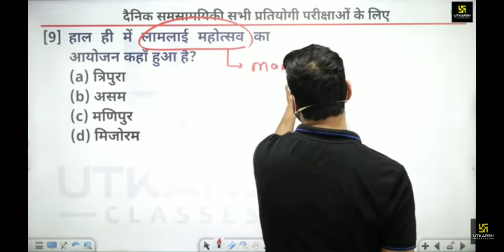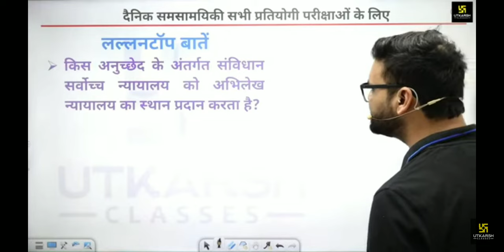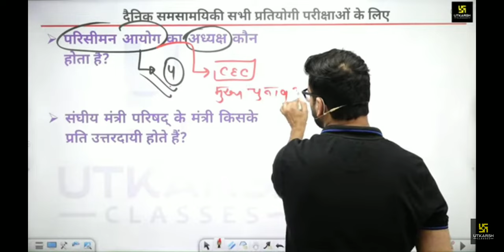manipur k dance